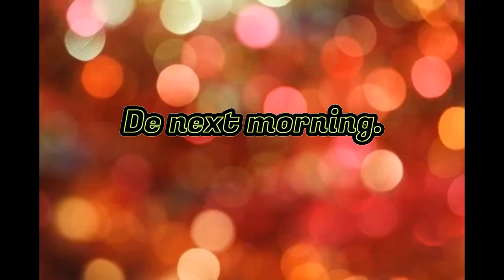Mijn KERST 2022 - VLOG